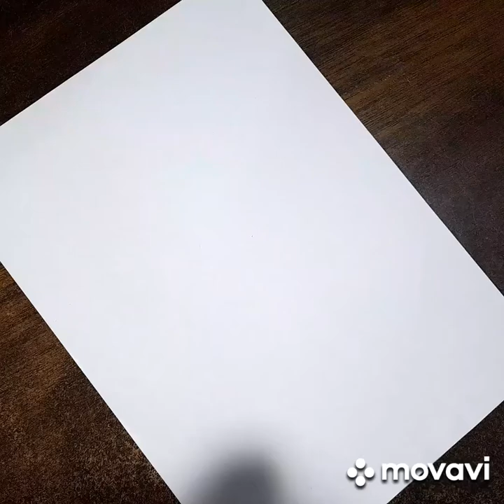Mohammad Amir face drawing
mohd amir pancil face sketch drowing draw with easy step by step                                                       amir face drowing draw by me                                       Mohammed amir face sketch Ek handsome ladki ki Chehre Ki face drawing how to draw a handsome face drawing boy Ek Ladki Ki Chehre Ki fitting aasani Se Kaise banaen